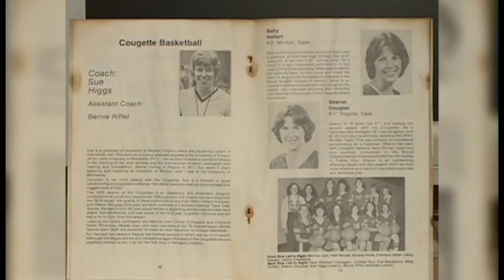Molly Thomas - Journalism Demo Reel 2016